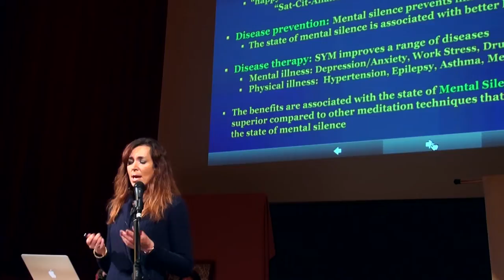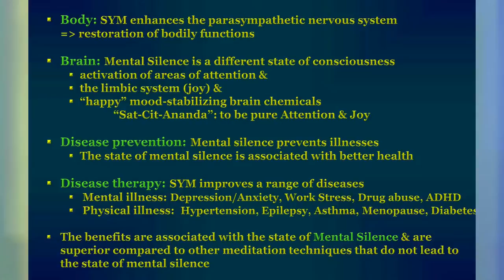Medical research into the benefits of Sahaja Yoga meditation. 6/6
Part 6 of 6: Conclusions

So summarise, Sahaja Yoga Meditation activates the parasympathetic nervous system that relaxes and de-stresses the body. In the brain it activates brain regions and brain chemicals that are important for attention and positive emotions. Clinical studies have shown that meditation improves your physical and mental health and can therefore be used as a prevention of illness as well as as a cure for certain diseases.

What is important, however, is to achieve the state of mental silence because it is the state of thoughtless awareness that brings about all the health benefits. This means that meditation techniques that do not teach to achieve this state of mental silence will not have the same health benefits.

Katya Rubia is a Professor of Cognitive Neuroscience at the Social, Genetic and Developmental Psychiatry (SGDP) Centre and Department of Child and Adolescent Psychiatry, both part of the Institute of Psychiatry, King's College London.

She is best known for her work in child cognitive neuroscience and neuropsychiatry, particularly on disorders of impulsiveness, such as attention-deficit hyperactivity disorder, autism, obsessive-compulsive disorder, and conduct disorder. She uses techniques such as functional magnetic resonance imaging (fMRI) and neurofeedback.

Some of Katya Rubia's main contributions to the field are that children with ADHD  have timing abnormalities and have abnormalities in their brain  function relative to healthy peers.

Katya Rubia has over 130 publications in academic journals.